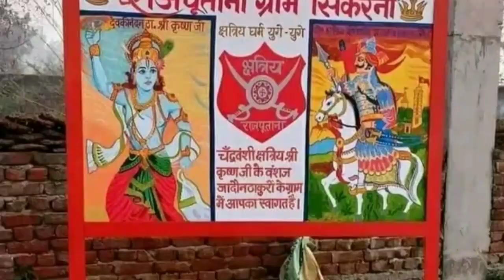Ahiro खिलाफ़ Mathura केस यदुवंशी Jadoun क्षत्रियो की बैठक कृष्ण जन्मभूमि चंद्रवंशी ठाकुरों की है